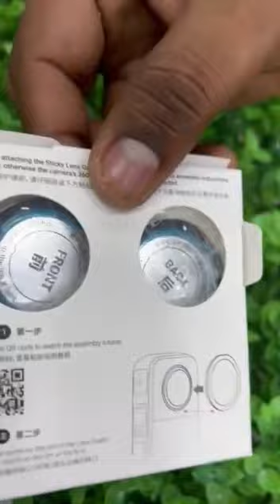Insta360 X3 Sticky Lens Guards Unboxing